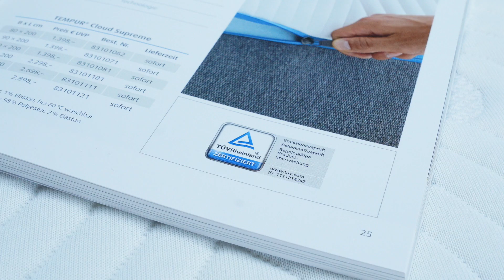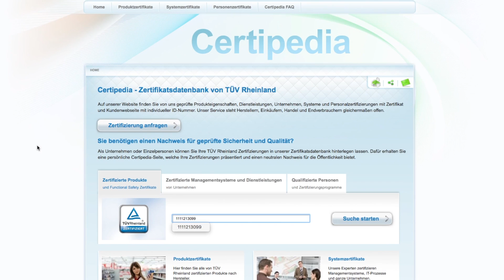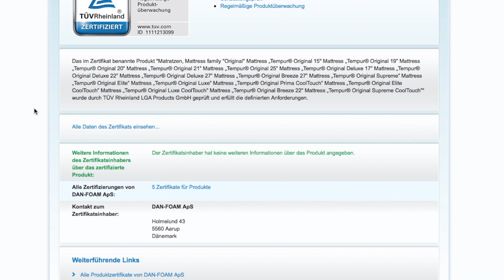Wussten Sie's schon? TEMPUR® Matratzen sind TÜV Rheinland zertifiziert.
Wussten Sie schon, dass die TEMPUR® Matratzen vom TÜV Rheinland zertifiziert sind?

Der TÜV Rheinland ist ein renommierter und unabhängiger Prüfdienstleister mit Sitz in Köln, der in den Bereichen Sicherheit, Effizienz und Qualität tätig ist. Hier werden Produkte hinsichtlich Schadstoffgehalt und Emissionen geprüft, um sicher zu stellen, dass von ihnen keine gesundheitlichen Risiken ausgehen. Um Ihre Gesundheit zu schützen, lassen wir unsere Matratzen in regelmäßigen Abständen vom TÜV Rheinland überprüfen.